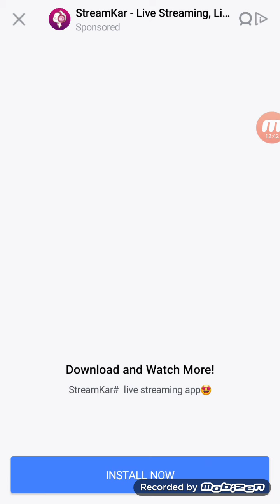ludo king game jeeetlo asani sy pora video dik loआसानी से पूरा वीडियो डाउनलोड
Ludo king game